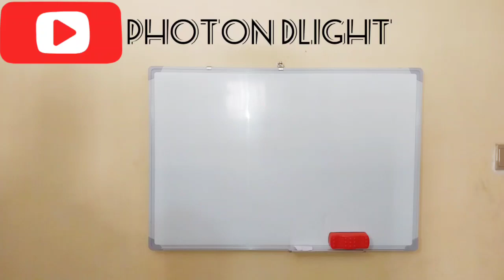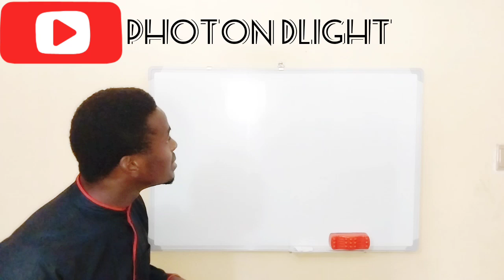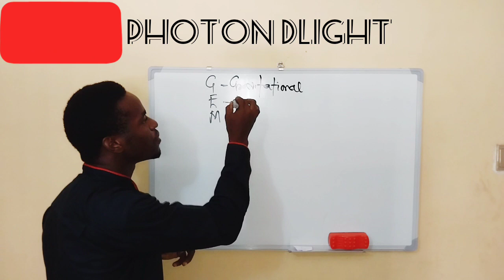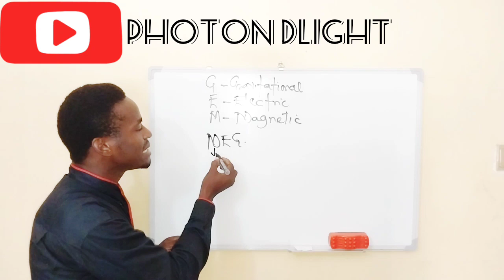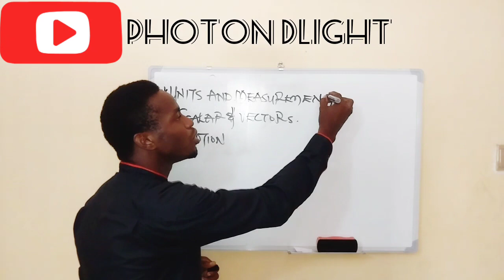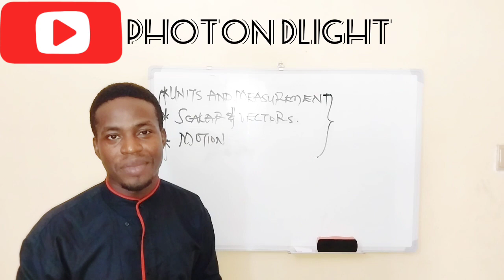Physics - Fundamental Introduction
Are you curious about the fascinating world of Physics? Look no further!

{photondlight4804} is your one-stop-shop for learning about the fundamental principles of Physics. We provide engaging tutorials, live demonstrations, and case studies that will help you understand how physical laws govern our universe.

• learn maths multiplication table
• Tips
• Shortcut